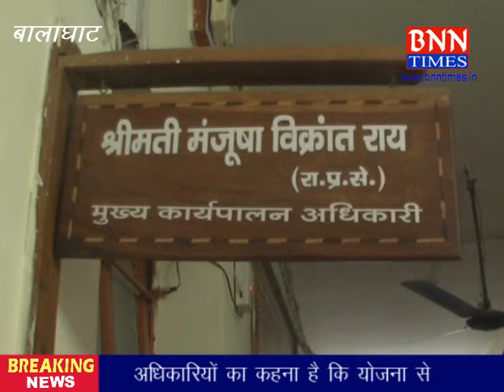09 APRIL 2017 PM HOUSING SCHEME BALAGHAT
बालाघाट : स्वयं का आशियाना पाने की लालच में कोई बेघर, तो कोई उधार सामग्री लेकर कर्जदार बन गया है। हालात यह हो गए हैं कि ग्रामीणों के स्वयं के आशियाने का सपना पूरा करने वाली योजना अब ग्रामीणों को दुखदाई लगने लगी है। मामला प्रधानमंत्री आवास योजना से जुड़ा है। दरअसल ऐसी स्थिति नए नियमों के सामने आने के बाद बन रही है। हालाकि अधिकारी इन नियमों को पूर्व से ही होना बता रहे हैं।
प्रधानमंत्री आवास योजना के नए नियमों के अनुसार दो पहिया वाहन धारक व व्यवसायिक उपकरण धारक भी योजना से अपात्र किए जा रहे हैं। इस कारण हितग्राहियों को दूसरी किस्त जारी न कर उनका पुनः सर्वे किया जा रहा है। यहां स्थिति बालाघाट जिले के किसी दो या चार ग्रामीणों के साथ नहीं बल्कि करीब 75 प्रतिशत हितग्राही जिन्हें पहली किस्त दी गई उनके सबके सामने यह स्थिति निर्मित हो जायेगी।